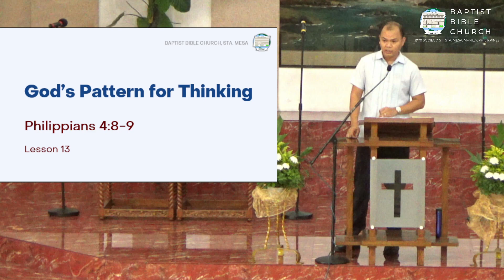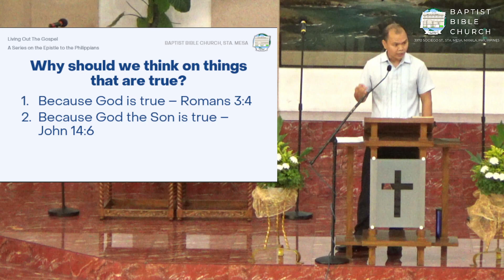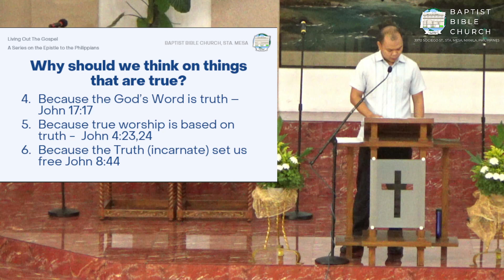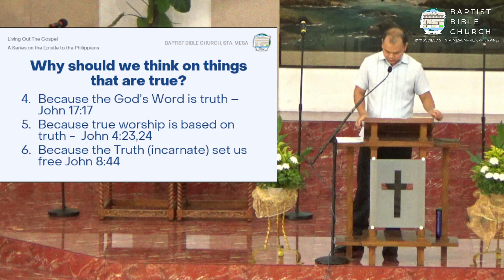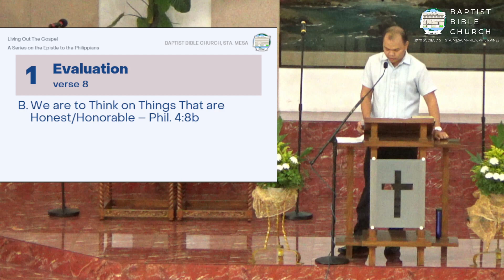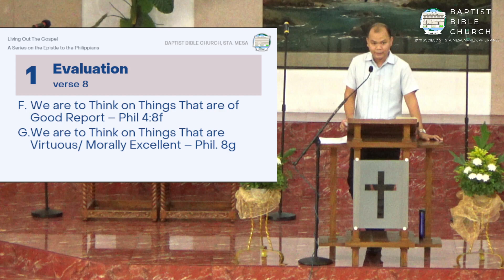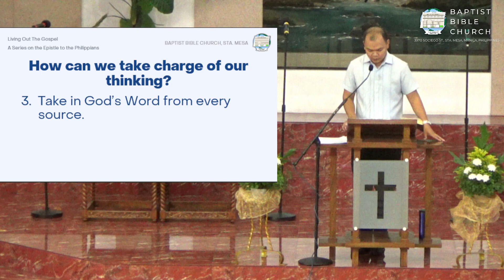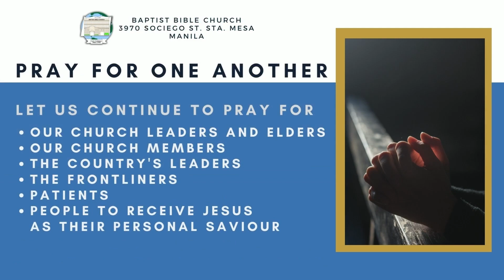September 10, 2023 | Combined Sunday School